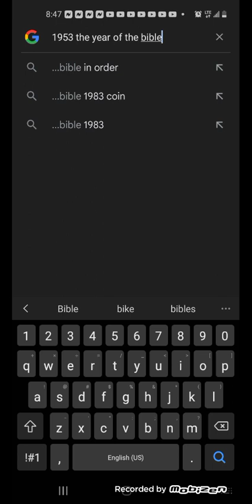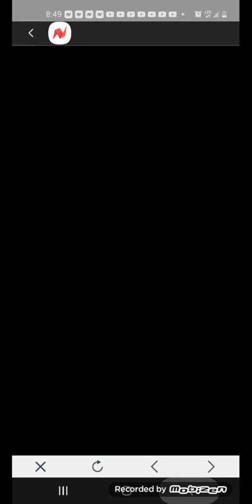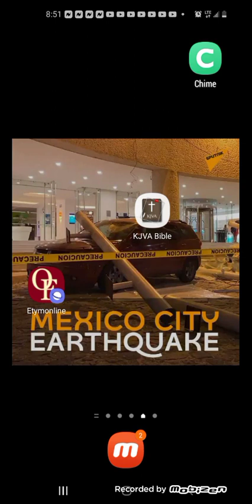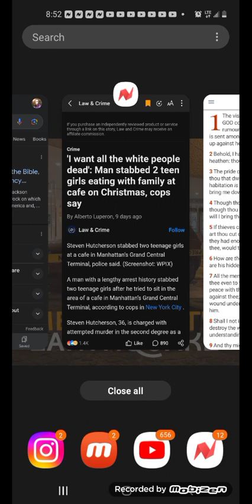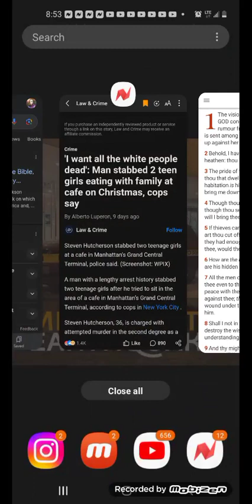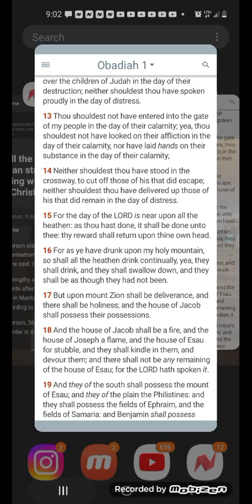"There shall be none remaining of the house of Es@u for the LORD hath spoken it!"